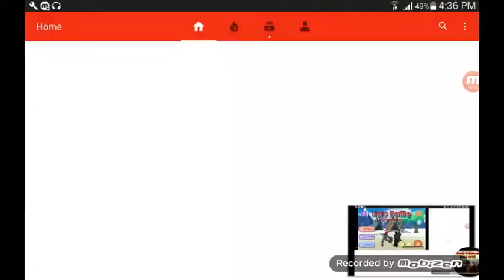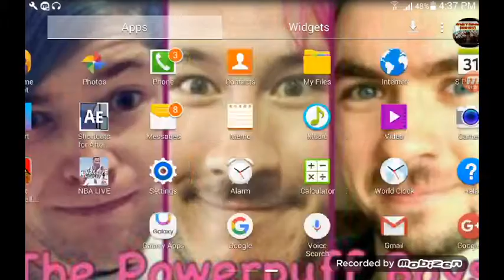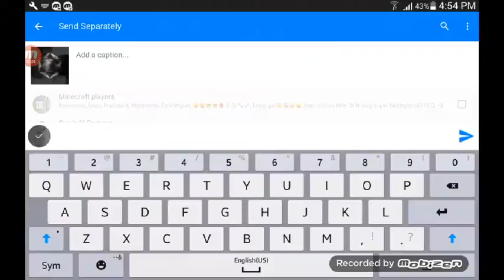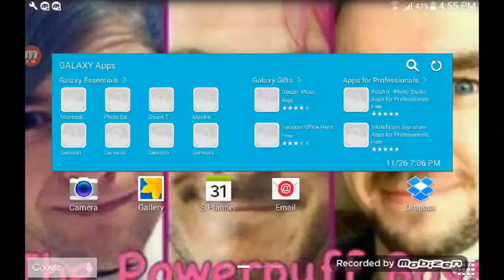5 subs celebration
I know it's boring but you also almost saw my face